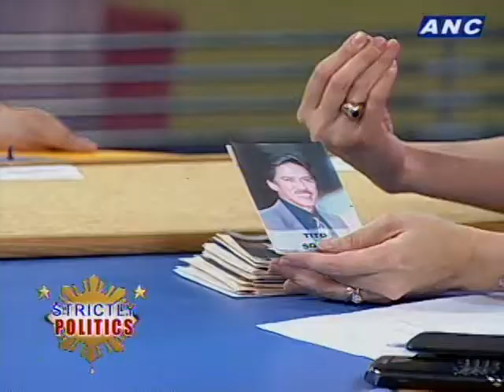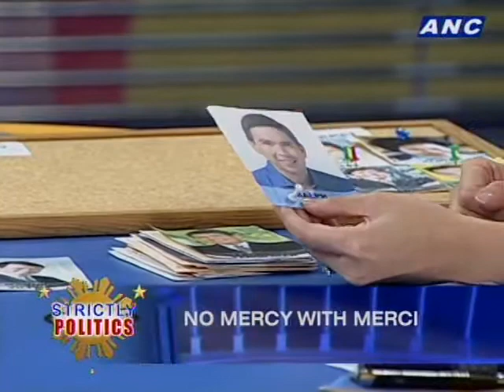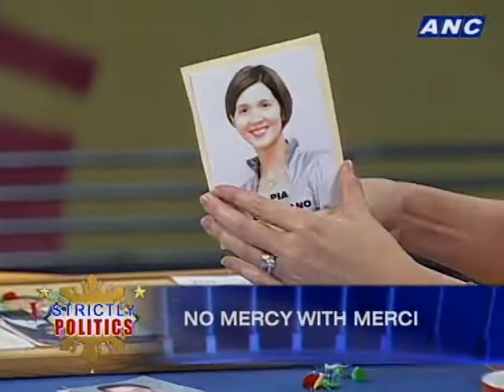ANC Strictly Politics: No Mercy With Merci | Part 5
The die is cast!
212 representatives voted to transmit the articles of impeachment against Ombudsman Merceditas Gutierrez to the senate.
The ball is now in the senate court.
Where two-thirds of the votes have to be mustered to nail the impeachment of the Ombudsman.
Gutierrez thinks she stands a better chance in the senate...
But can she convince the senate of her innocence?
As they say...
Impeachment is a political exercise...
And the senators' individual opinions will matter most.

Guests:
Atty. Florin Hilbay, Asst. Prof, UP College of Law
Dean Amado Valdez, University of the East College of Law
Atty. Harry Roque